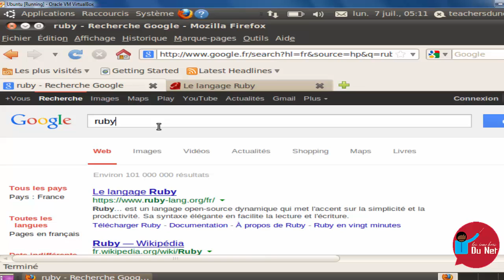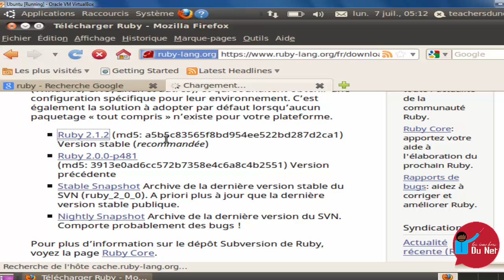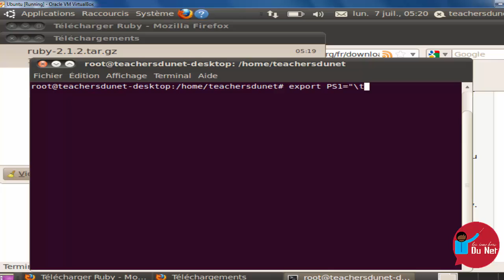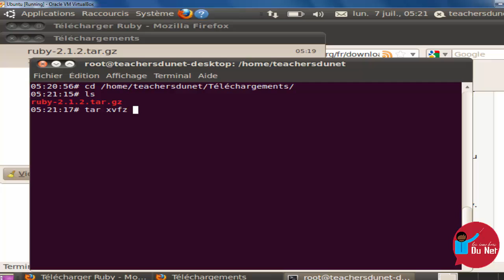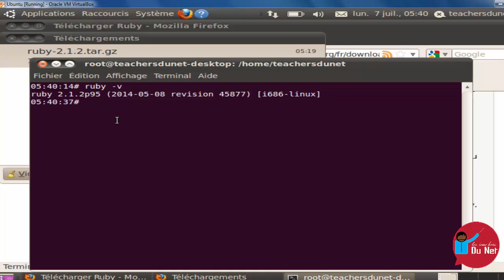PROGRAMMER EN RUBY - 2 - Installation sous Linux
Découvrons comment installer Ruby sous Linux, précisément sur une distribution Debian!